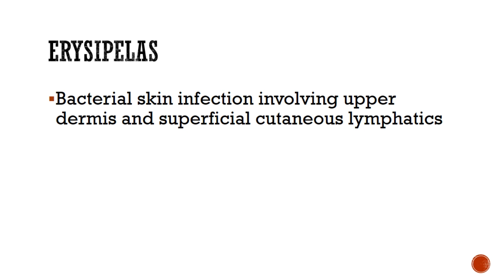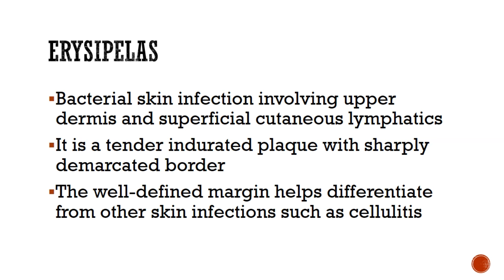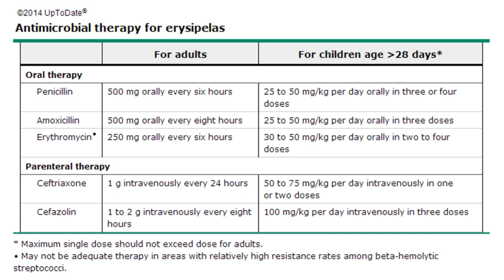Erysipelas Facial Infection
This video demonstrates and reviews the diagnostic characteristics of the skin infection known as erysipelas.